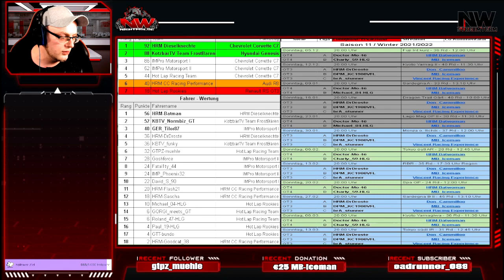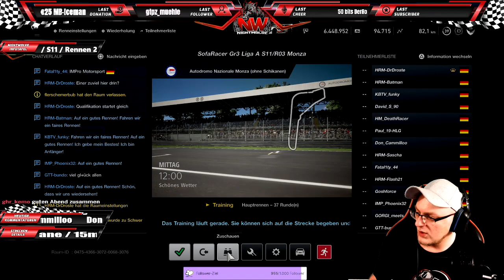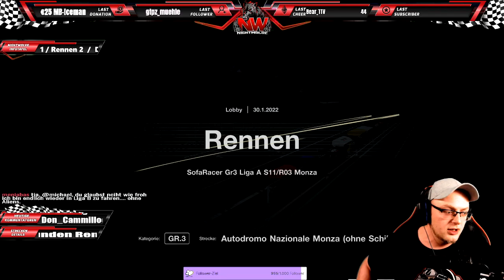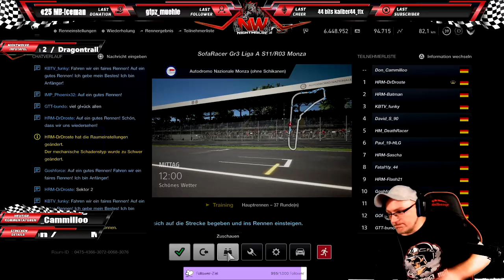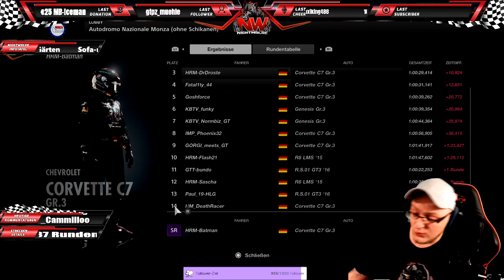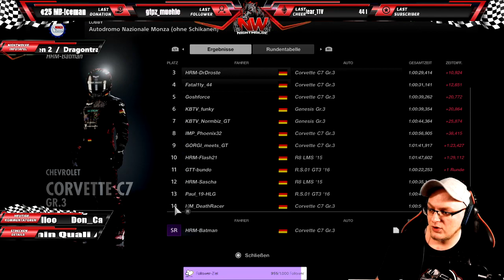Sofa-Racer / S11 / Rennen 3 Monza o. Schikane /Streamteam NightWolve / !commands